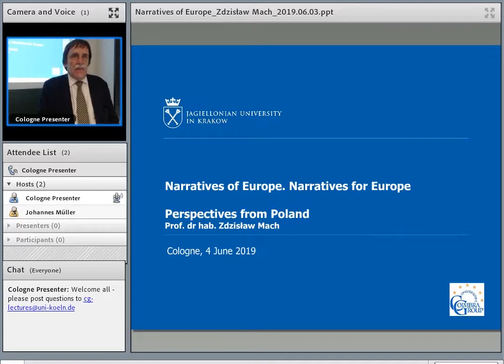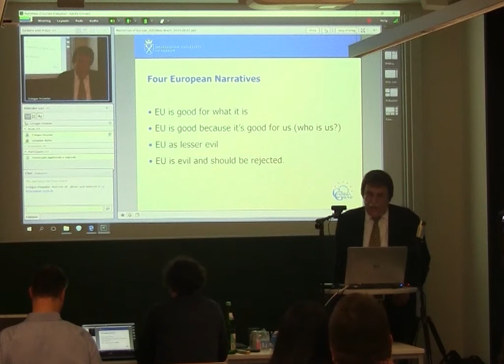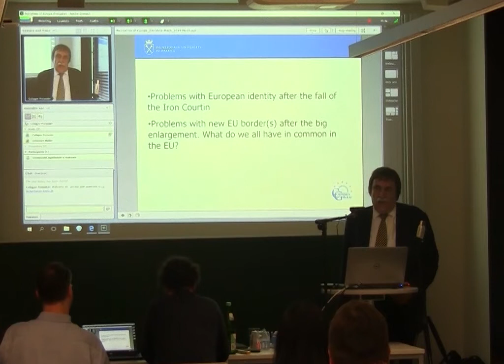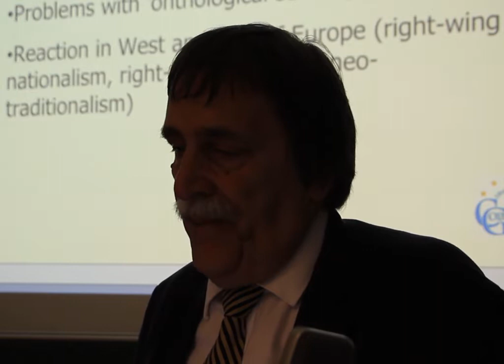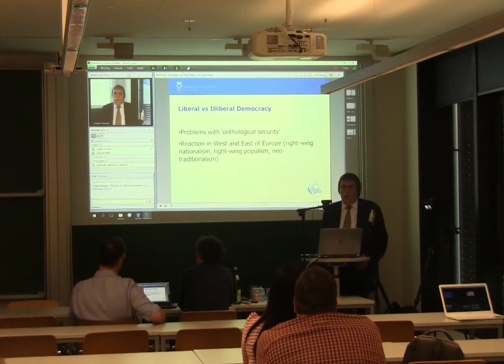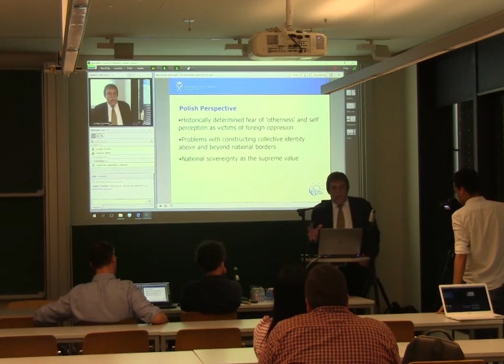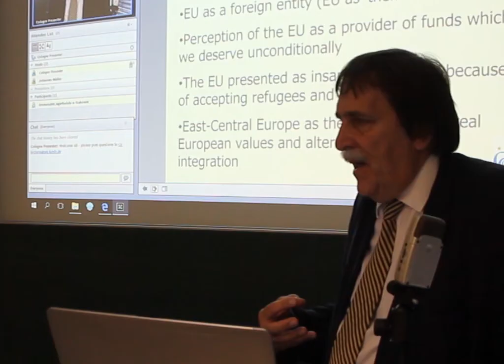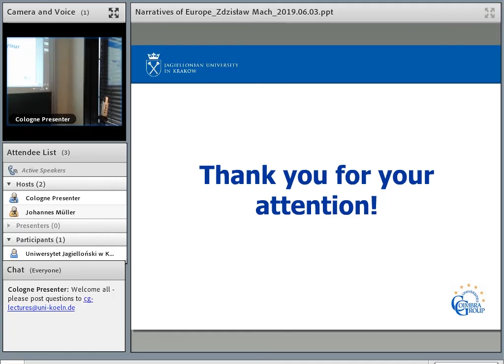June 4, 2019 - Prof. Dr. hab. Zdzisław Mach - Poland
In light of the elections for European Parliament, the University of Cologne is organising a lecture series on views on European Integration within the EU member states. We want to focus on the development of master narratives accompanying and supporting the individual countries’ way into and stance within the European Union.

🎬 Video Production: Leonardo Montel and Daisy Pinckley
🖼️ Design and Animation: Frank Hasenstab